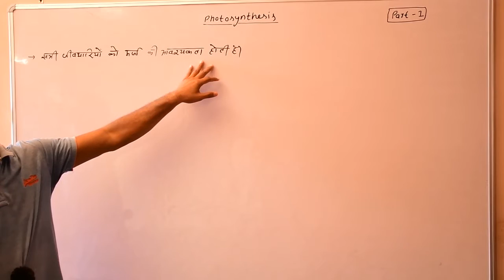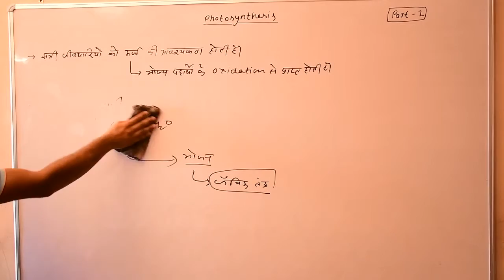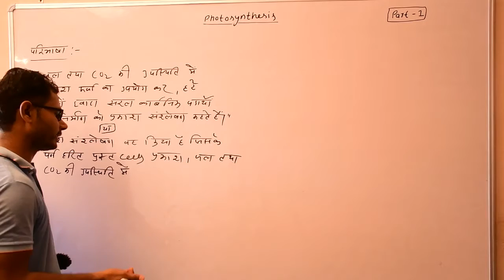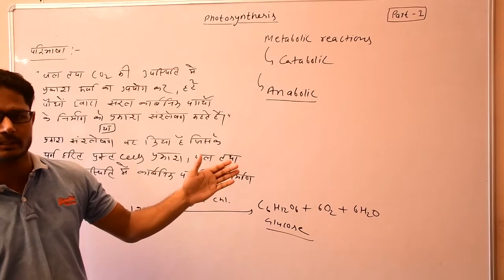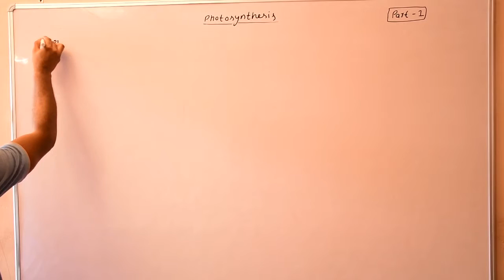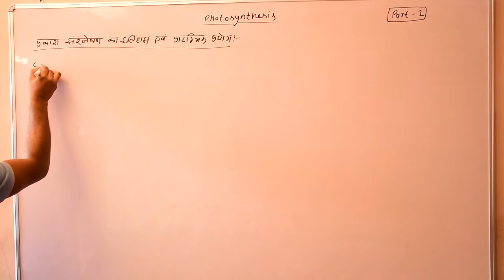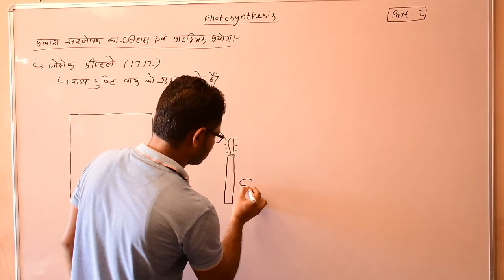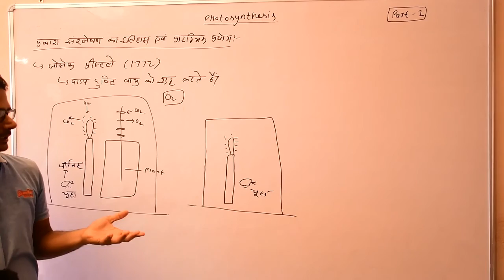Chapter:- Photosynthesis (Part 1) 12th Biology By Lalit Sir Shri shyam school bhadra